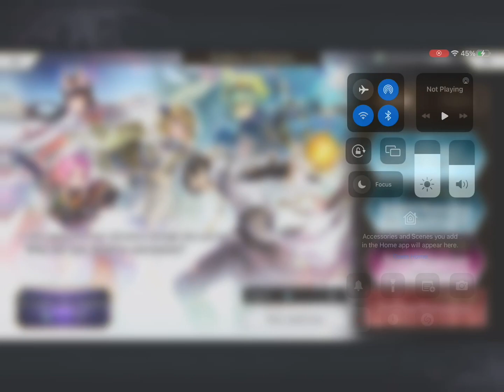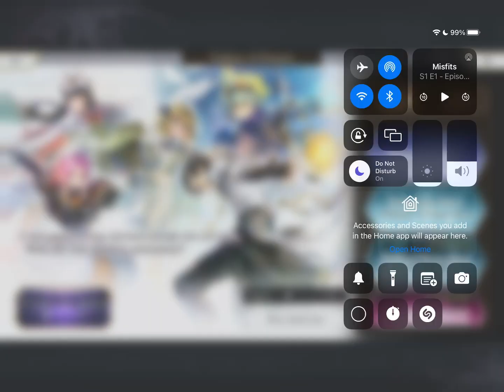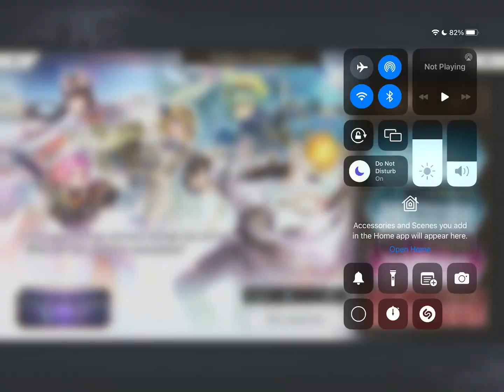[Another Eden] Whispers of Time Drop FREE 5* UNIT - How Did You Go?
Another Eden - we got the whispers of time! How did you go? Here's what I got. I'm super happy!!!